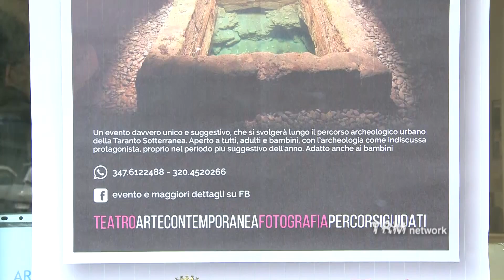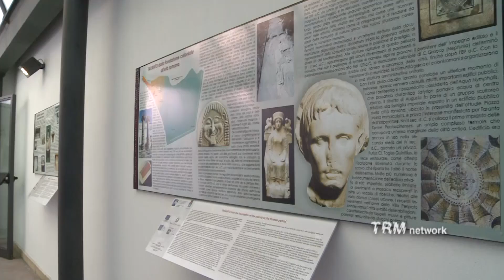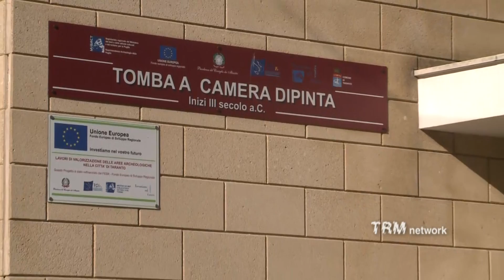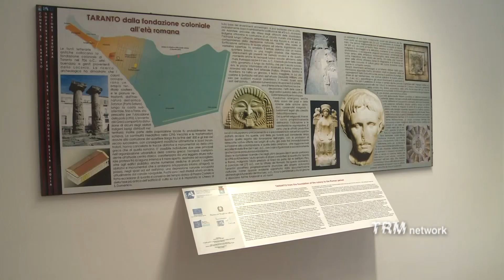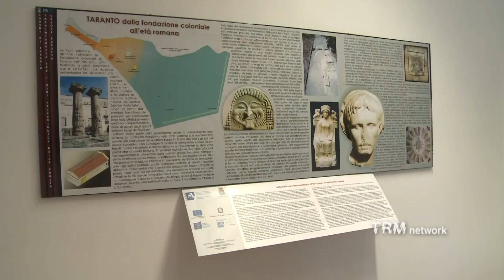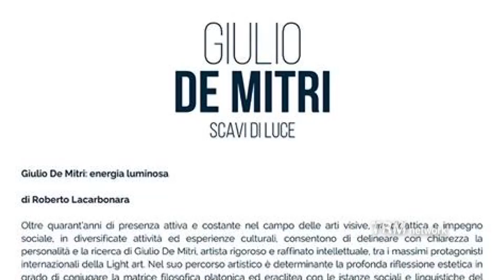A Taranto la Notte bianca dell'archeologia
Novità assoluta in Puglia, la Notte bianca dell'archeologia. A Taranto venerdi 29 dicembre un percorso di archeologia urbana con tappa in sei siti, ma anche con mostre, spettacoli e degustazioni.